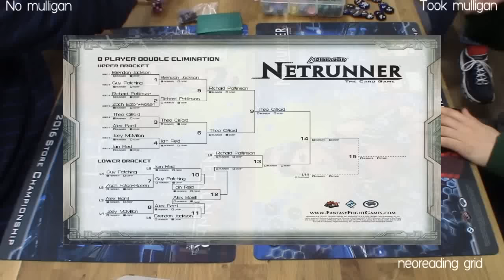[Reading SC] Elim Rd 4 - Kate (Iain Reid) vs PE (Alex Borrill)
It's all-Aldershot in the Reading Store Champs elimination as Iain meets Alex. Iain's 13-click mega-dig Kate faces Alex' thousand cuts PE. And for the first time on camera, we have an Aldershot winner! Johno and Joey oversee this momentous occasion.

Reading Store Championship 2016 - Elim Rd 4
6th February 2016
At Eclectic Games, Reading